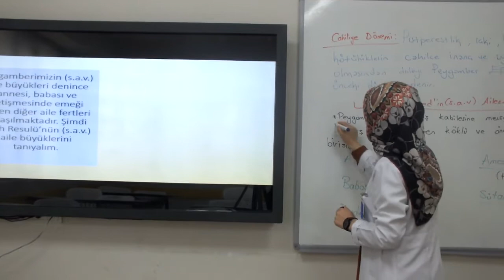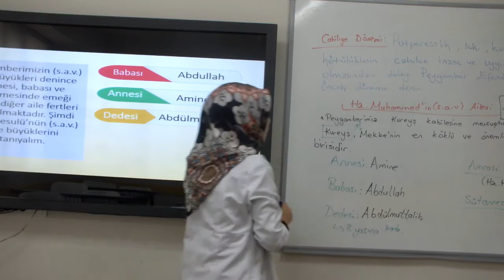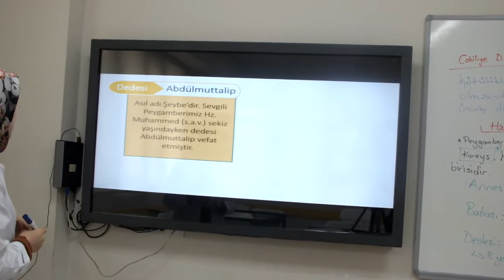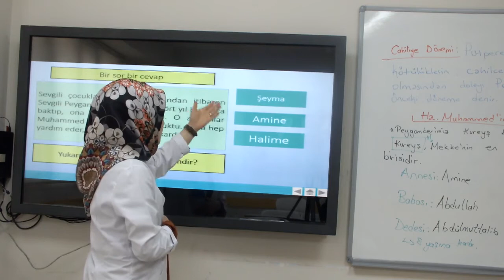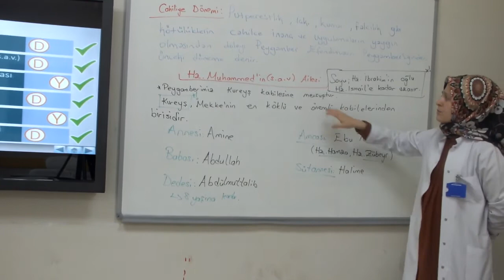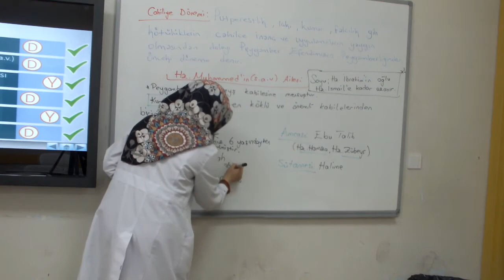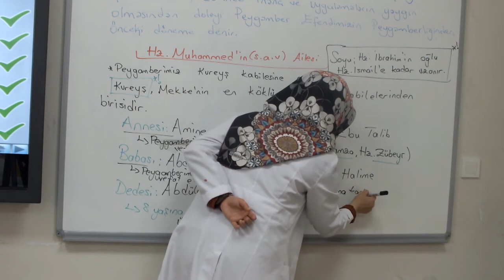4. Sınıf Din Kültürü ve Ahlak Bilgisi 2. Ders "Hz. Muhammed'in Ailesi" Konusu